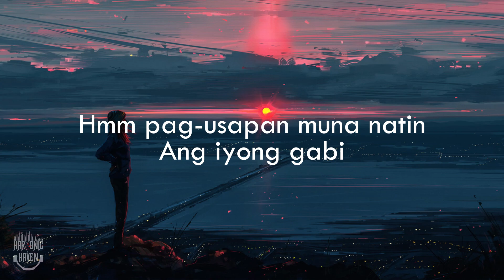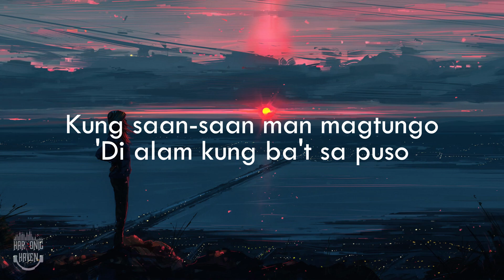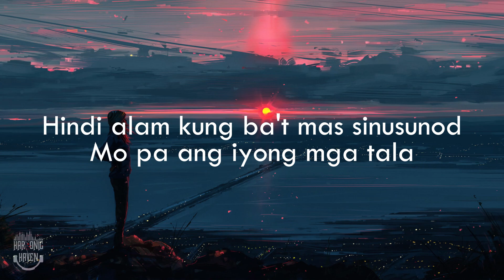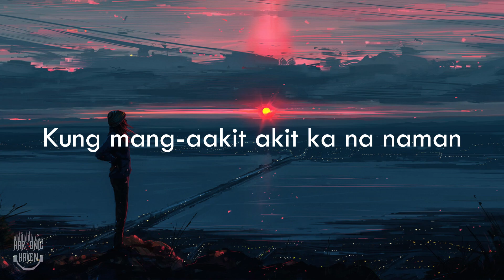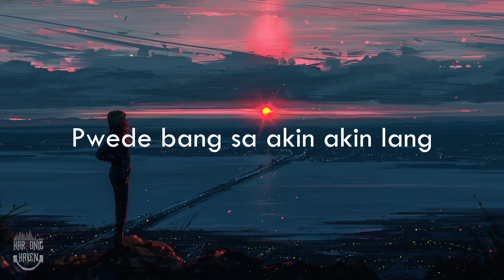Isa Lang - Arthur Nery (Lyrics)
Isa Lang by Arthur Nery ⭐

🎵 Isa Lang lyrics:

Hmm oh (oh)
Hmm pag-usapan muna natin ang iyong gabi
Ikaw ang pahinga ko mahal
Lumiliwanag aking ngiti
Kapag kausap na
Kita pasensya lang kung
Babalik pa rin sa atin
Kahit 'di mo 'ko hanapin
Magpapaalipin lang sa 'yo
Pinapawi mo ang uhaw ng aking puso
Oh sabik sa lalim
Ng pagtingin mo para sa 'kin
'Pag napansin mo na ako
Ipapaunawa ko agad sa 'yo na
Isa lang isa lang (isa lang)
Ang hinahanap ko hanap ko (hanap)
Ikaw ra man ikaw ra man
Kung papalarin na mapapasa'kin ba
Kung saan-saan man magtungo 'di alam kung ba't sa puso
Pangalan mo lang ang tanging laman
Hindi alam kung ba't mas sinusunod mo pa ang iyong mga tala
At 'di ang nararamdaman sa akin ngunit
Magpapa-alipin lang sa 'yo
Ang hinahanap ko hanap ko
Kung mang-aakit akit ka na naman
Pwede bang sa akin akin lang